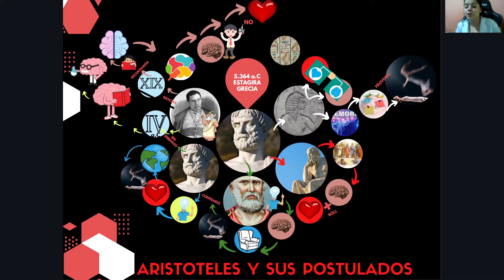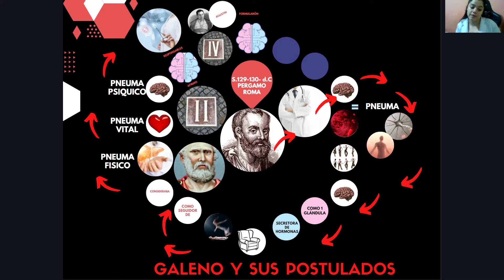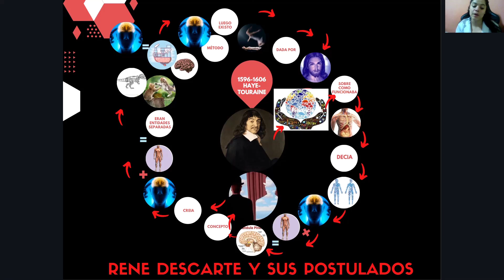Laboratorio de neurociencia/Interrogantes planteadas